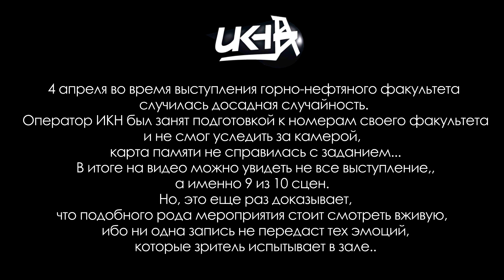04.04.2014 | Студенческая звезда 2014 - Горно-нефтяной факультет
Оператор и монтаж
Хайрльварин Булат